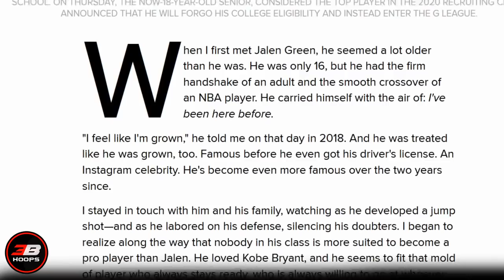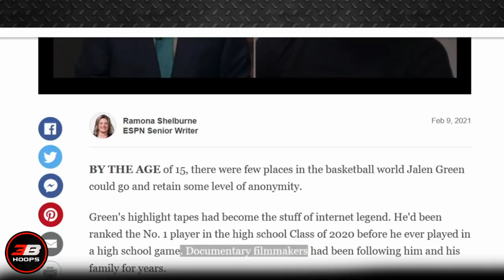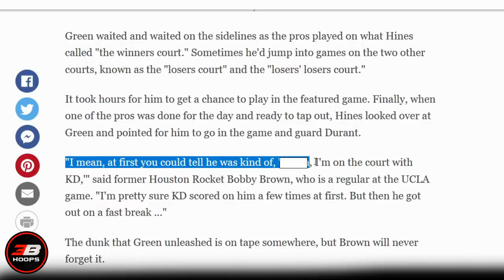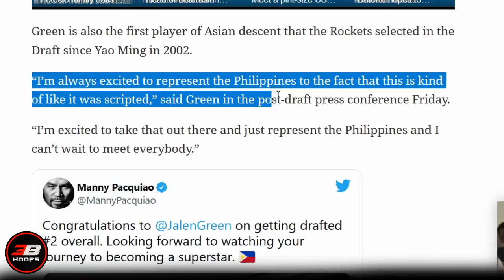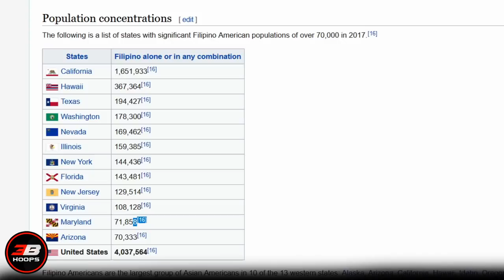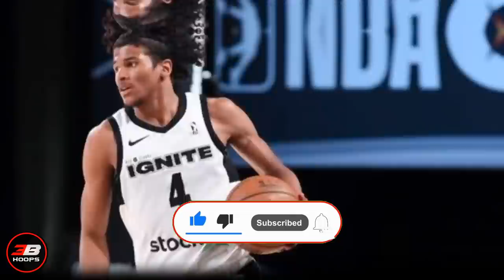JALEN GREEN STORY | BAGONG FRANCHISE PLAYER PARA SA HOUSTON ROCKETS